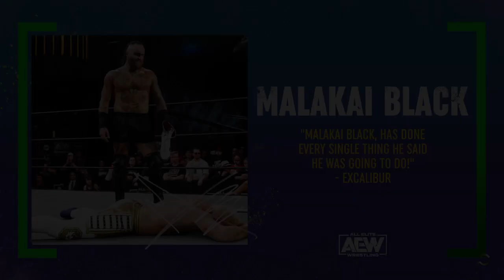Malakai Black Vs The Winter Brothers in a Gauntlet Match on Dark @ AEW: Fight Forever_20230816195558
What a wrestling match in The history of this Great sport.

Enjoy my work. I do answer unlike other fakes.